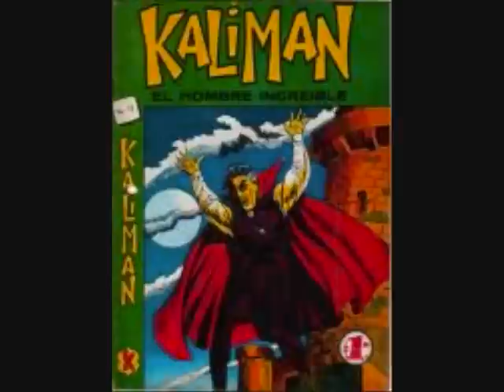Kaliman en el valle de los vampiros cap 66